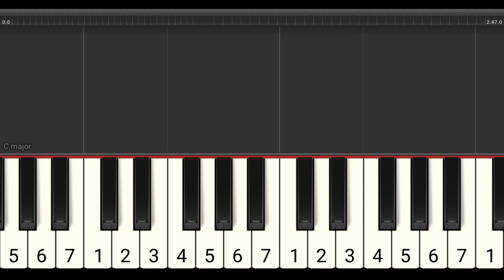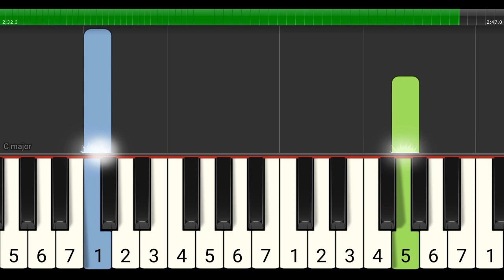tutorial piano Belaian Sayang - bing slamet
Lagu Belaian Sayang ciptaan Biing Slamet.
Versi tutorial piano mudah oleh junfarabi

Lirik:
Waktu hujan turun ... rintik perlahan
Bintangpun menyepi ...awan menebal

Kutimang sibuyung belaian sayang
Anakku seorang ... tidurlah tidur

Reff :
Ibu mendo'a ... ayah menjaga ...
Agar kau kelak jujur melangkah

Jangan engkau lupa ... taman pusaka
Tanah air kita indonesia